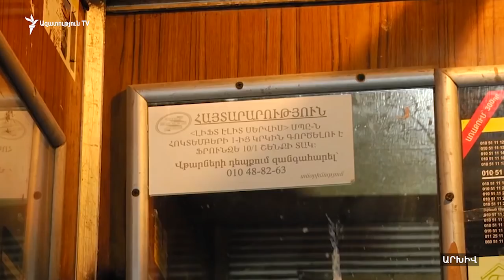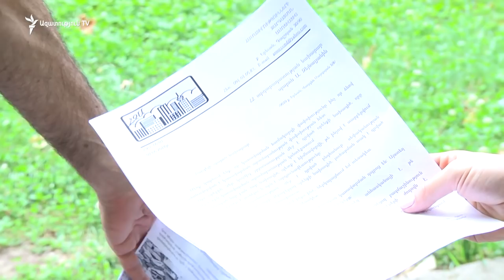Համատիրությունները կառավարիչներով փոխարինելու նախագիծը կոշտ քննադատության է արժանանում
Արդարադատության նախարարությունը շրջանառության մեջ է դրել մի նախագիծ, որով առաջարկվում է լուծարել համատիրությունները և բազմաբնակարան շենքերի կառավարումը վստահել մասնագիտացված անձանց՝ կառավարիչների: